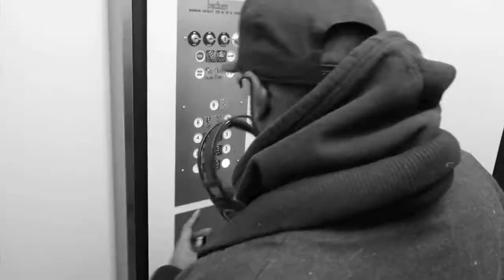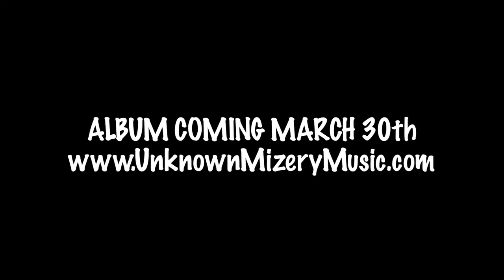Unknown Mizery - Let Me Breath (Official Music Video)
Let Me Breath track from the "Smile Ep". Toronto Emcee Unknown Mizery teams up With Odweeyne from Frances So Cracked Lab to put this banging Ep out. Available on Limited Edition Vinyl from Sergent Records. The Digital is available via Unknown Mizery's Bandcamp page.